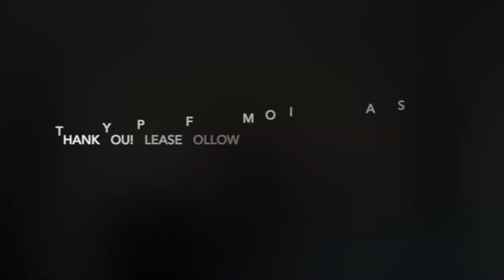Necrophagist - Stabwound Vocal + Guitar Cover (feat. Engl Savage 120 Custom)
Matt A., Emanuele, Andi G, Jeff.S, Kevan M, Cory R., Jacob W.  Jonathan A. boz jy, Grayandgrainy810, Juan R., ., Manfredo, Ryan M.. Noona, Andres, Lucas G. Ethan C. Bbrantonn, Brandon m. Eddie s. Benz. T. Benjamin C. Michael K. Denis.K